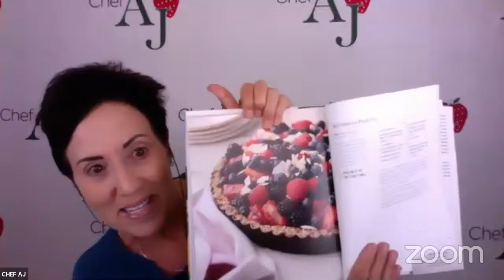What is a Farm Sanctuary? | Interview with Gene Baur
MY LATEST BESTSELLING BOOK:

Gene Baur has been hailed as “the conscience of the food movement” by Time magazine. Since the mid-1980s, he has traveled extensively, campaigning to raise awareness about the abuses of industrialized factory farming and our system of cheap food production.
A pioneer in the field of undercover investigations and farm animal rescue, Gene has visited hundreds of farms, stockyards, and slaughterhouses, documenting the deplorable conditions. His pictures and videos exposing factory farming cruelties have aired nationally and internationally, educating millions about the plight of modern farm animals, and his rescue work inspired an international farm sanctuary movement.

Gene has also testified in courts and before local, state, and federal legislative bodies, advocating for better conditions for farm animals. His most important achievements include winning the first-ever cruelty conviction at a U.S. stockyard and introducing the first U.S. laws to prohibit cruel farming confinement methods in Florida, Arizona, and California. His efforts have been covered by top news organizations, including The New York Times, Los Angeles Times, Chicago Tribune, and The Wall Street Journal. Gene has published two bestsellers, Farm Sanctuary: Changing Hearts and Minds About Animals and Food (Scribner, 2008) and Living the Farm Sanctuary Life (Rodale, 2015), which he co-authored with Forks Over Knives author Gene Stone. Through his writing and his international speaking engagements, Gene provides simple, actionable solutions coupled with a compassion-first approach to help us be the change we wish to see in the treatment of animals and our food system.
Gene began his activist career selling veggie hot dogs out of a VW van at Grateful Dead concerts to fund farm animal rescues.

Today, he serves as president of Farm Sanctuary, the nation’s leading farm animal protection organization, with shelters in New York and California. Providing rescue, refuge, and adoption for hundreds of farm animals each year, Farm Sanctuary shelters enable visitors to connect with farm animals as emotional, intelligent individuals. Gene believes these animals stand as ambassadors for the billions of factory farm animals who have no voice, and he has dedicated his career to advocating on their behalf. Gene holds a bachelor’s degree in sociology from California State University, Northridge, and a master’s degree in agricultural economics from Cornell University. He was recently named one of Oprah Winfrey’s SuperSoul 100 Givers.

Love & Kale,
Chef AJ